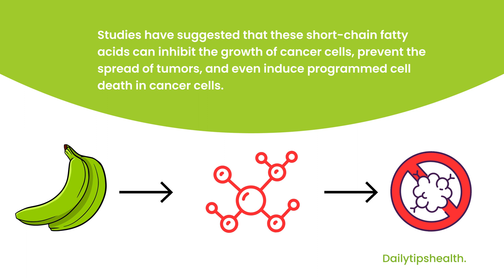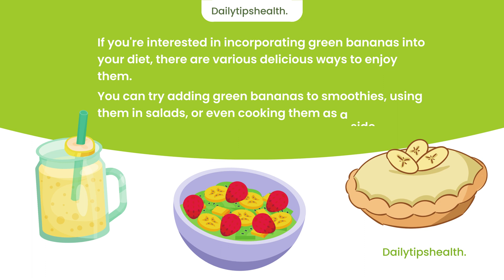Unveiling the Power of Green Bananas: Can They Combat Cancer?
Green bananas may hold an unexpected secret in the fight against cancer. Recent research has unveiled their high content of resistant starch, a dietary fiber that resists digestion in the small intestine and can have potential anti-cancer properties.

Find out how short-chain fatty acids produced by beneficial gut bacteria when green bananas reach the colon may combat cancer cells. While more research is needed, the early findings are promising.

Learn tasty ways to incorporate green bananas into your diet, from smoothies to salads, and explore their potential health benefits.